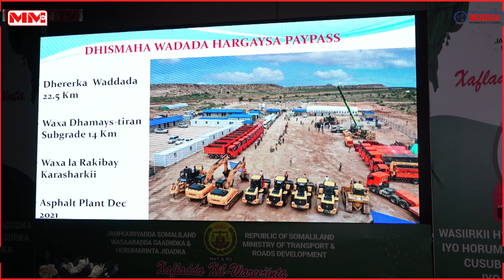Wasiirkii hore ee wasaaradda gaadiidka JSL ayaa Xilkii ku wareejiyey wasiirka Cusub.